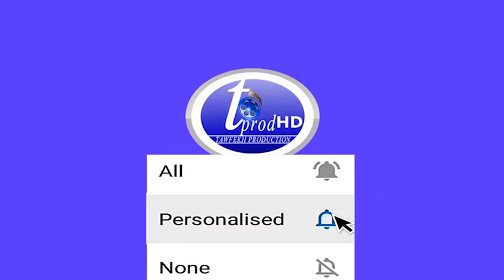BOY KOUTE ORANGE ilimix de 4 500f est ramenée à 2 200f avec 50min d'appel